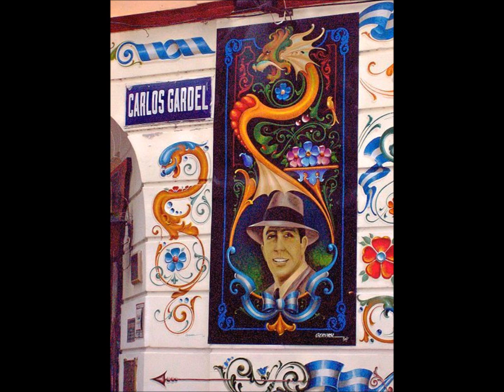CARLOS GARDEL - LA MENTIROSA (1924).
LETRA:

Cuánto te amé, puedo decir que jamás
la otra mujer podré querer como a vos.
La juventud no volverá nunca más,
y a la ambición ya puedo darle el adiós.

Que el tiempo aquél, hora fugaz que se fue,
todo el valor de una pasión conocí.
Cuántas feliz frases de amor escuche,
que siempre yo, sumiso y fiel, te creí.

Las caricias de tus manos,
tus palabras de ternura,
dejaron cruel amargura,
porque nada fue verdad.
Besos falsos de tu boca,
juramentos, ilusiones,
mataron mis ambiciones,
sin un poco de piedad.

Pero, por el mal que vos me hiciste,
sólo dice mi alma triste, mentirosa, mentirosa.
Todo lo que me has hecho pasar
penas, llanto- con otro lo has de pagar.

Ya encontrarás quien un amor fingirá
y entonces sí, vas querer sin mentir,
has de ser vos la que al final llorará.
Siempre de mí te acordarás al sufrir.

Ha de sangrar tu corazón al pensar,
en todo el mal que hicistes a mi ilusión
y hasta al morir, hasta el morir, mirarás
los ojos del fantasma de tu traición.